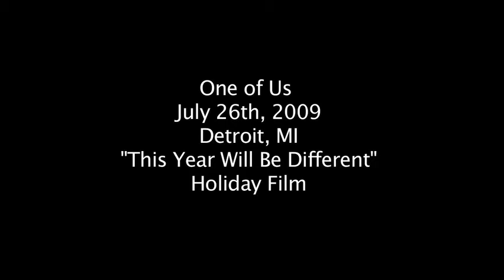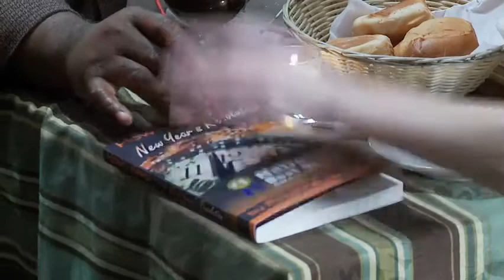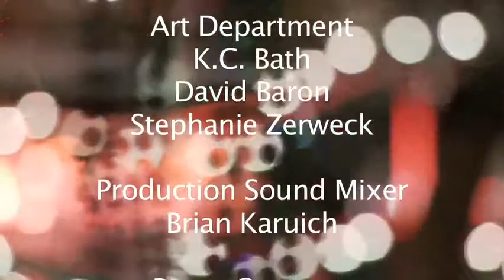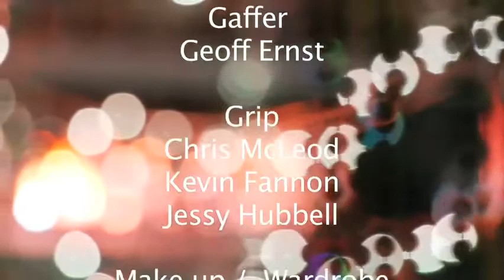This Year Will Be Different (2009) - 48 hour film Project - Detroit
One of Us Films entry for 2009's 48hr Film Project. Produced by Lauren Thompson and directed by Carrie LeZotte. — with Jeff Dameron, Nelson Zoom Beltran, Joe Wakefield, Jacob Range' Potrykus,  Francesca Omilian, John Tynan Jr., Nancy Parker, Sheri Klein and Kenneth Clark.